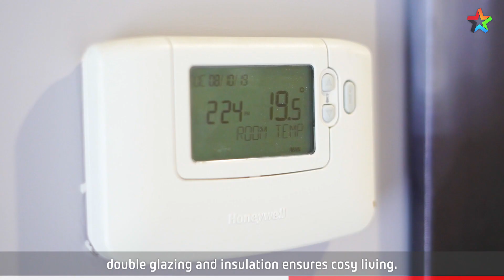8 Brasell Street, Fairfield